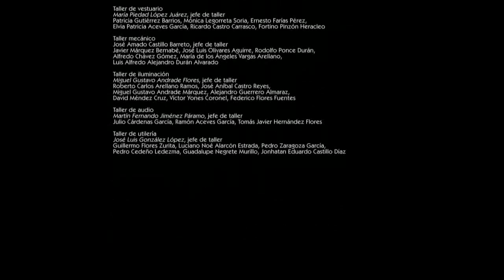PUNTO Y LINEA pedro garcía